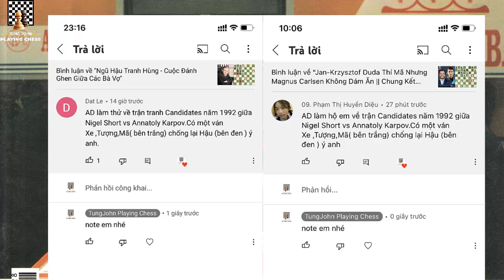Tam Anh Chiến Lã Bố - Nigel Short vs Anatoly Karpov Bán Kết Candidates 1992 || TungJohn Cờ Vua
Hello, xin chào các bạn, tiếp tục với nội dung các ván cờ theo yêu cầu, hôm nay mời các bạn đến với một trong những ván cờ giữa Nigel Short và Anatoly Karpov tại trận bán kết giải đấu ứng viên năm 1992. Giải đấu tìm ra kẻ thách đấu vua cờ Garry Kasparov. Trong ván cờ có thế cờ Tam Anh Chiến Lã Bố - Xe, Tượng, Mã đấu Hậu.
Biên bản ván cờ (chắc ai đó sẽ cần ^^!):
1. e4 c5 2. Nf3 Nc6 3. d4 cxd4 4. Nxd4 Nf6 5. Nc3 d6 6. Bg5 e6
7. Qd2 Be7 8. O-O-O O-O 9. Nb3 a6 10. Bxf6 gxf6 11. h4 Kh8
12. g4 b5 13. g5 b4 14. Na4 Rg8 15. f4 Rb8 16. Kb1 Bf8 17. Be2
e5 18. f5 fxg5 19. hxg5 Rxg5 20. Qe3 Qf6 21. Nb6 Ne7 22. Nxc8
Rxc8 23. Bxa6 Rd8 24. Qb6 Ng8 25. Na5 d5 26. Nc6 Rd6 27. exd5
Ne7 28. Qxb4 Nxd5 29. Rxd5 Qg7 30. Rxd6 Rg1+ 31. Rd1 Rxd1+
32. Rxd1 Bxb4 33. Nxb4 Qg4 34. Rd8+ Kg7 35. a3 Qxf5 36. Rd1 h5
37. Re1 Qe6 38. Bb7 f5 39. Bd5 Qf6 40. c4 e4 41. c5